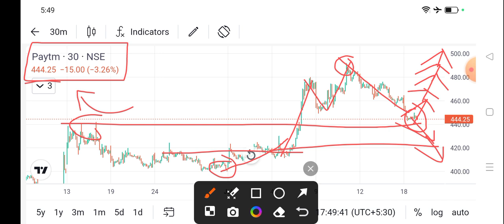paytm share news today l paytm share price today l paytm share latest news today l paytm share news